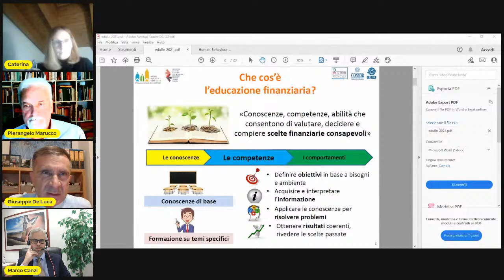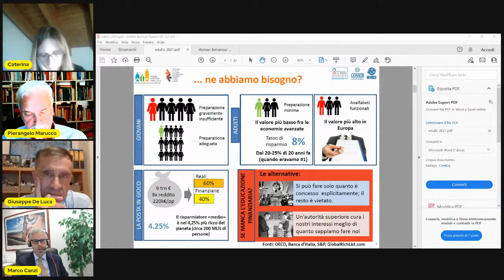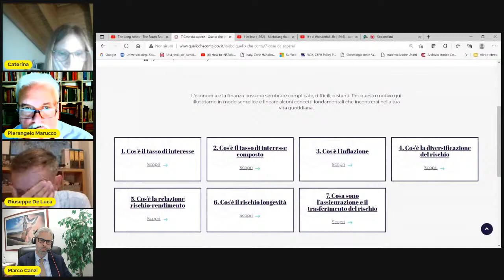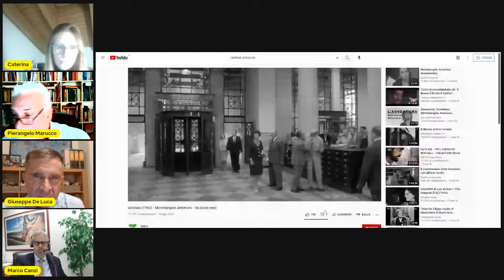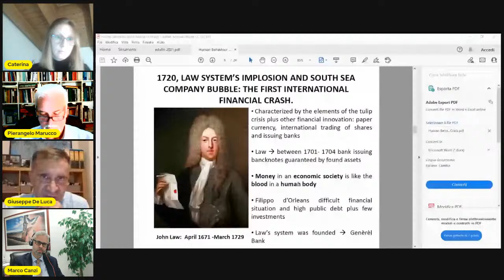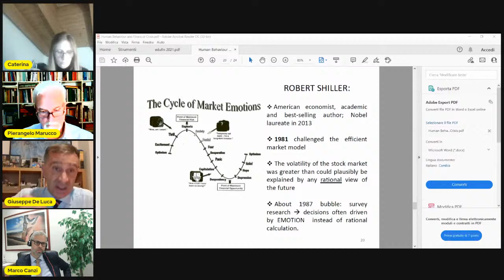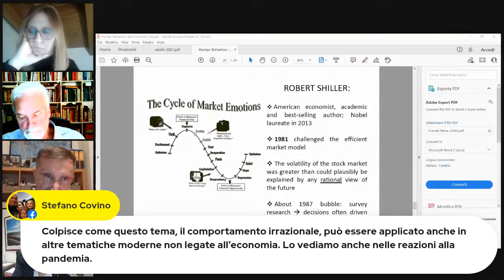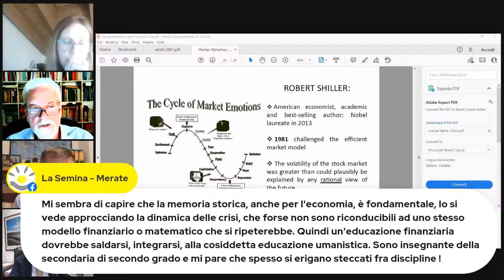L’educazione finanziaria come risorsa per la vita - Cosa ci può insegnare la storia?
Webinar de "la Semina"
Relatore: Giuseppe De Luca
20 ottobre 2021